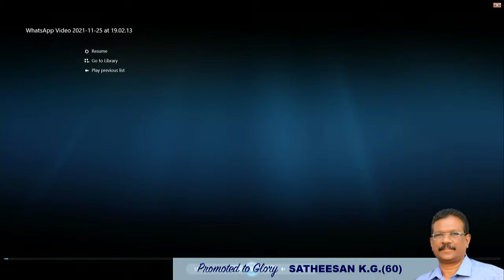FUNERAL SERVICE of SATHEESAN K.G.( 60) , Kizhakekara House, Villonni on 26th NOVEMBER 2021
FUNERAL SERVICE of SATHEESAN K.G.( 60)  ,
Kizhakekara House, Villonni  on 26th NOVEMBER 2021